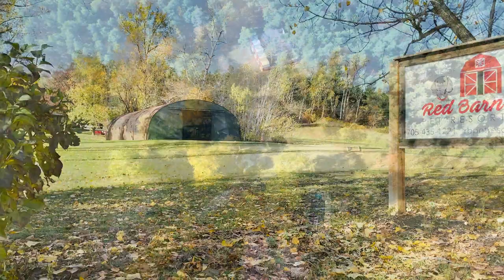Red Barn Aerial